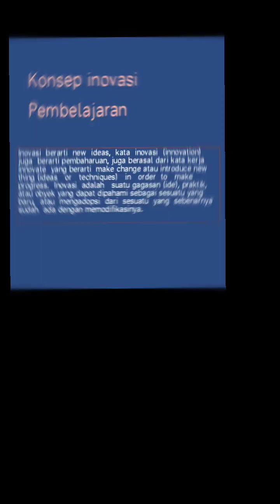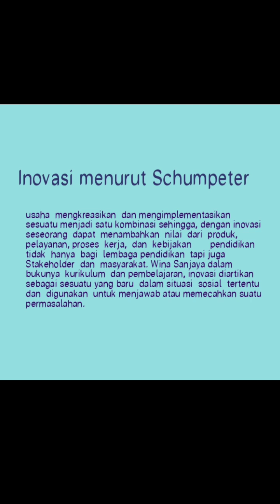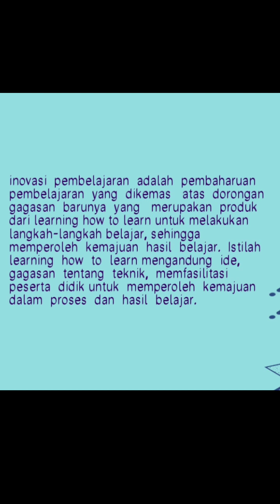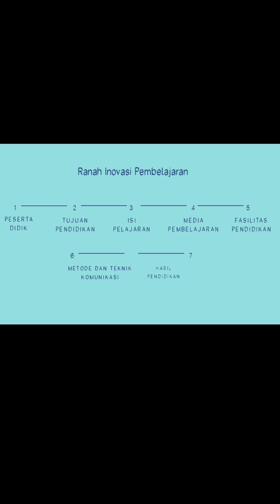INOVASI DALAM BIDANG PEMBELAJARAN || MK INOVASI PENDIDIKAN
Presentasi Makalah Kelompok 5 Mata Kuliah Inovasi pendidikan MPI Semester VI
Pemakalah :
1. Siti Nadiroh
2. Muhamad Miftahussalam

Semoga Bermanfaat